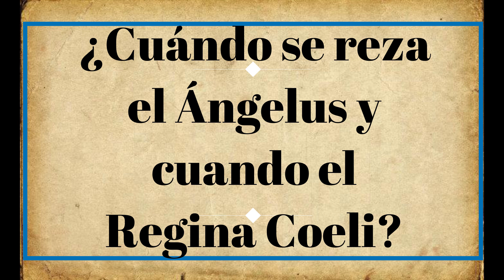🕯️ ¿Cuándo se reza el Ángelus y cuando el Regina Coeli?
Sabes cuando se rezan ? ♥  【 ORACIÓN DE GRAN PODER 】